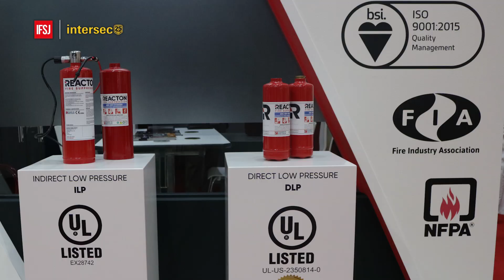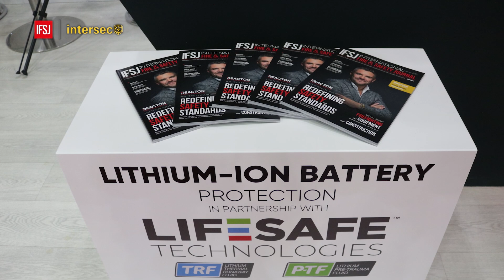Interview: Reacton Fire Suppression CEO Sam Malins talks breakthroughs and future plans at Intersec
In this enlightening interview at Intersec 2024, Duncan J. White, Managing Editor of International Fire and Safety Journal, speaks to Sam Malins, CEO of Reacton Fire Suppression.

They discuss Reacton's significant advancements in fire suppression technology over the past year, including key product approvals in the UAE and Saudi Arabia, and the introduction of the UL 2166 certification.

The conversation highlights Reacton's commitment to innovation, particularly in the electric and hybrid vehicle sectors, and outlines the company's diverse market applications, from buses and heavy equipment to CNC machines and wind turbines.

Malins shares insights into the challenges of market penetration and the importance of educating the industry on Reacton's capabilities.

The discussion also touches on Reacton's achievements in 2023 and anticipates the company's future directions in 2024, including continued efforts to enhance fire safety across various industries.